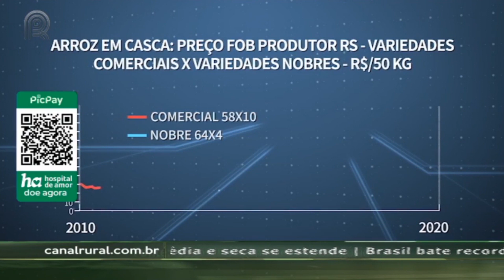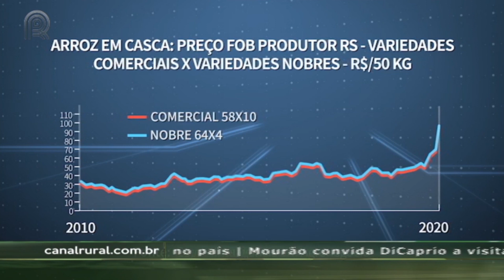Arroz premium bate R$ 100 no RS, maior valor da história; saiba o que esperar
O preço do arroz em casca pago ao agricultor no Rio Grande do Sul, maior produtor nacional, bateu R$ 100 por saca de 50 kg, de acordo com a Cogo – Inteligência em Agronegócio. O valor se refere ao arroz em casca de variedades nobres, com 64% de grãos inteiros, mas o preço das variedades comerciais, com 58% de grãos inteiros, acompanha de perto e já se encontra cotado próximo de R$ 95.